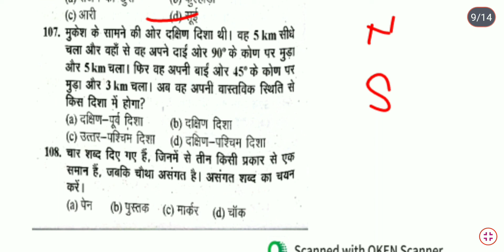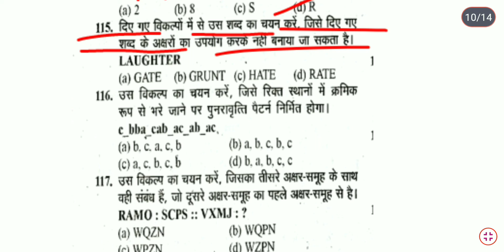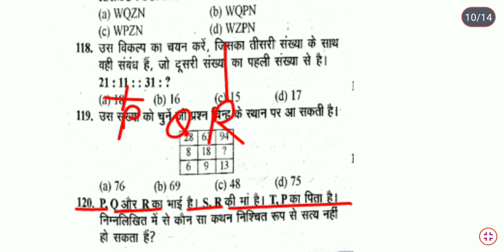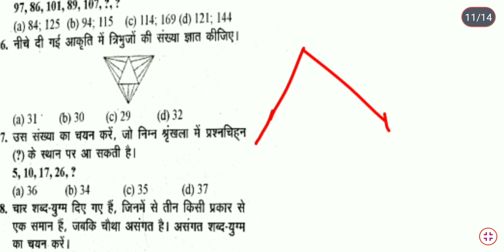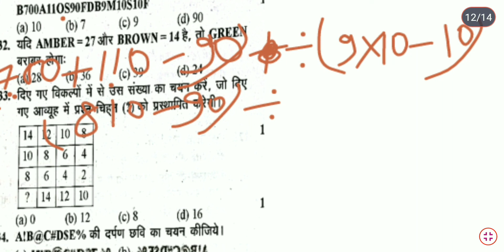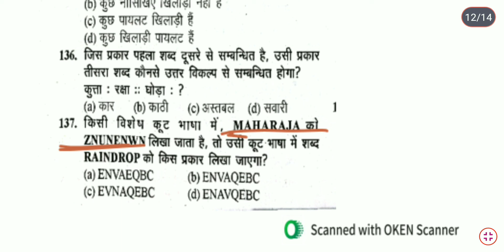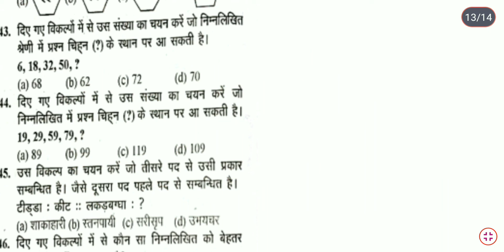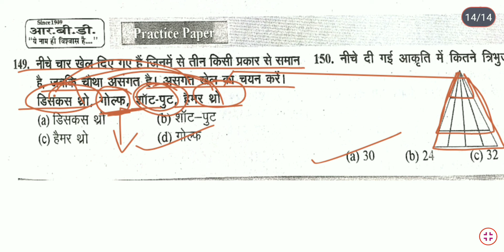🙇‍♂️BSSC INTER LEVEL REASONING PRACTICE SET